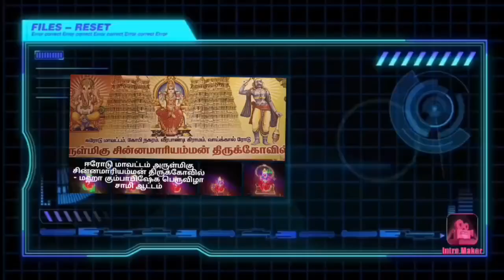அருள்மிகு சின்னமாரியம்மன் திருக்கோவில் மஹா கும்பாபிஷேக பெருவிழா சாமி ஆட்டம்